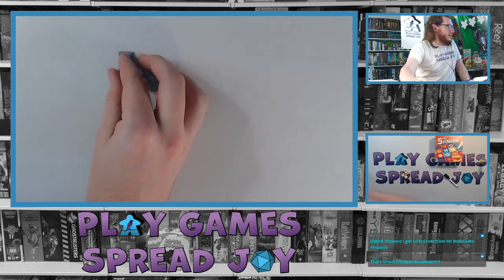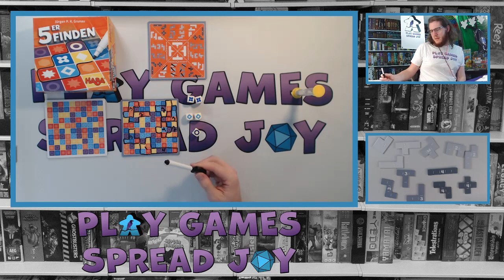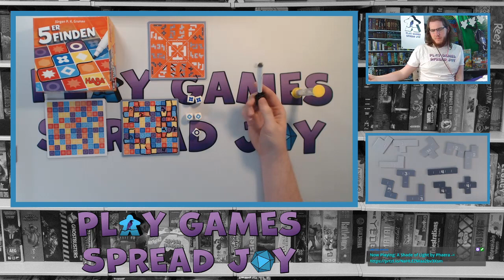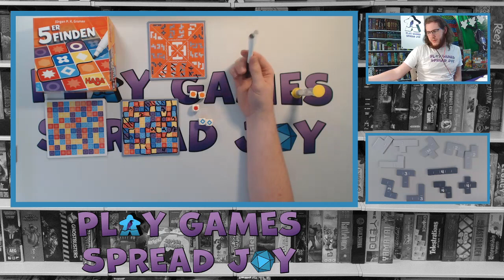Meeple Monday 1st Affiliate Stream Part 1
Twitch stream celebrating hitting affiliate status 6-7 part 1
teaching and playing 5er Finden